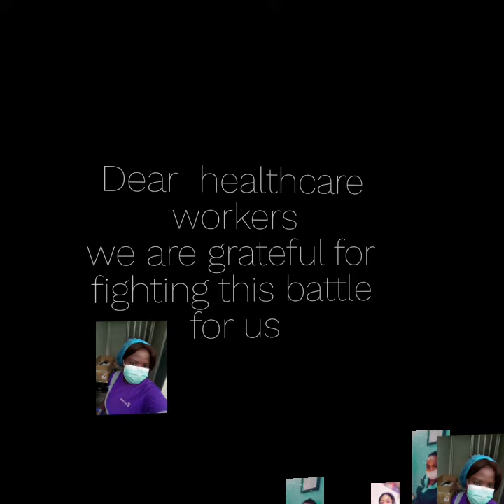Dear Healthcare workers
a million thanks for all you do